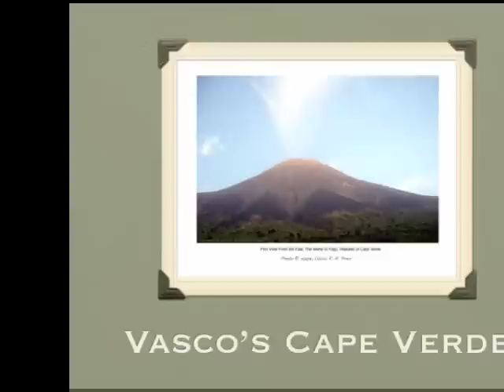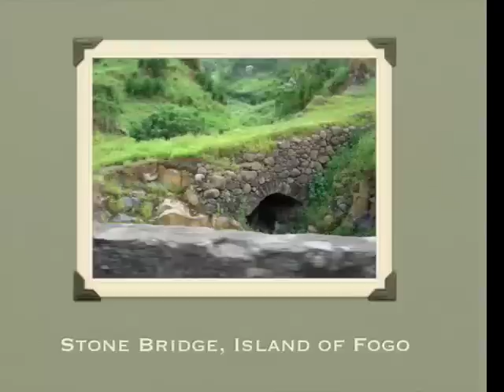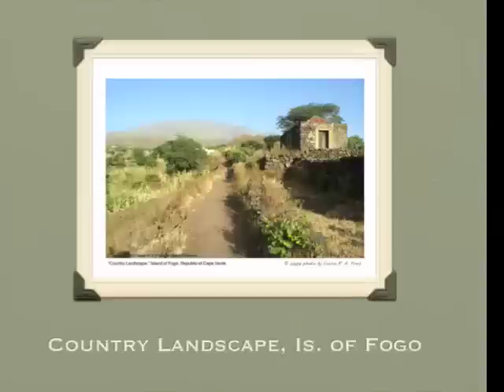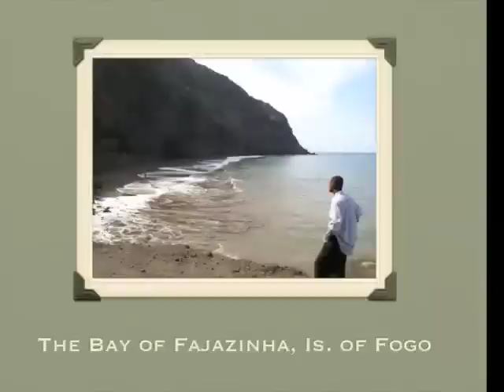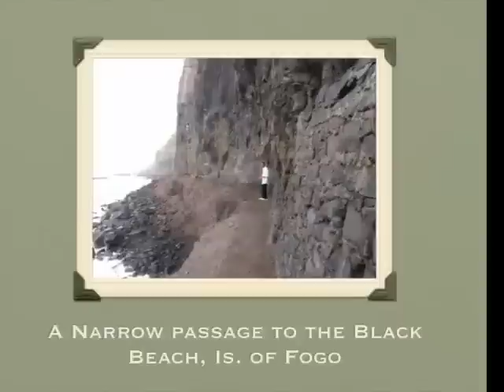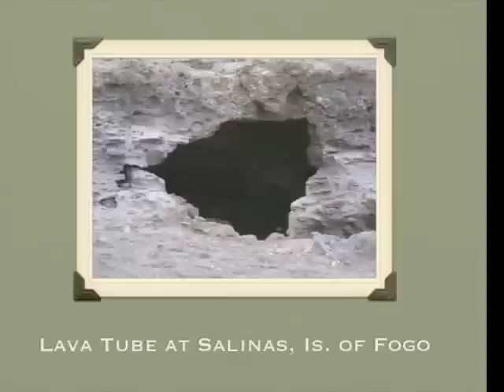Cape Verde, Vasco's Cape Verde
Vasco Pires Shares his photos of Cape Verde while on his journey to discover his family roots. Artist, Candida Rose provides the theme that is so meaningful to all American born Cape-Verdians search for family ties in Cape Verde.